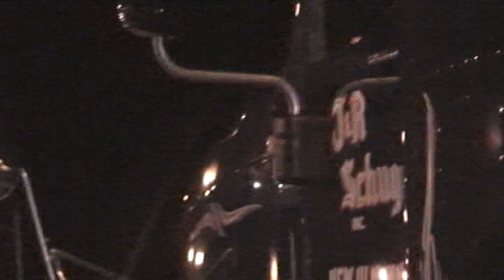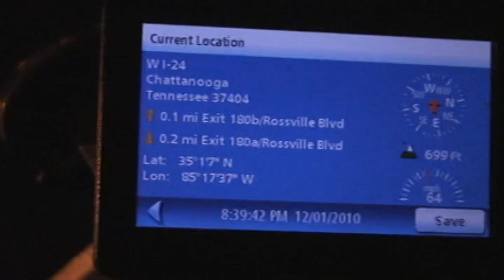J&R SCHRUGEL S11709 DEC1, 2010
AGGRESSIVE TRUCKING, RESTRICTED LANE, TOO FAST FOR CONDITIONS